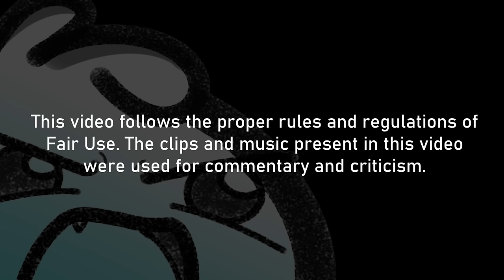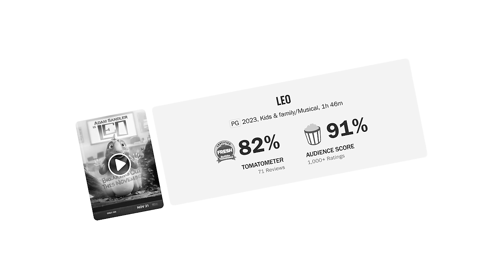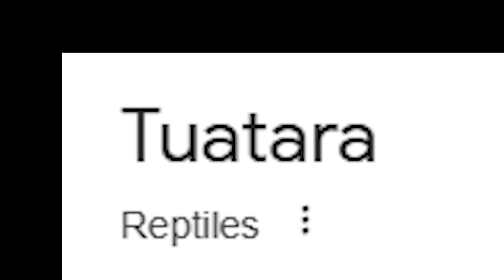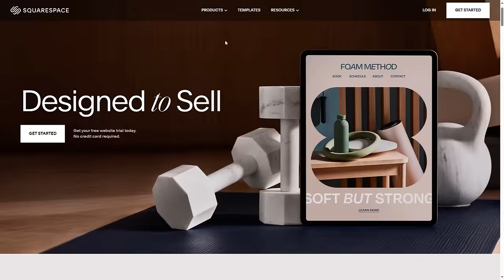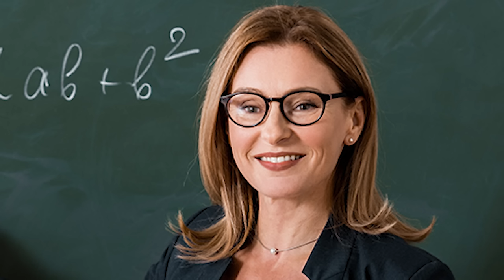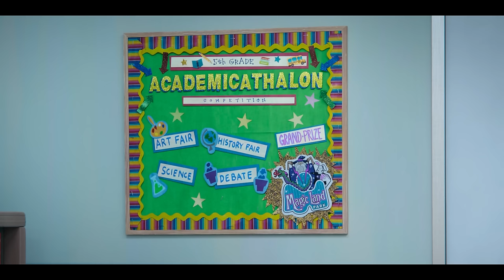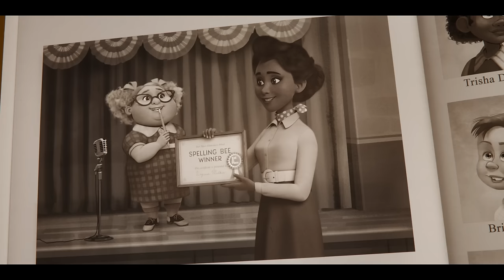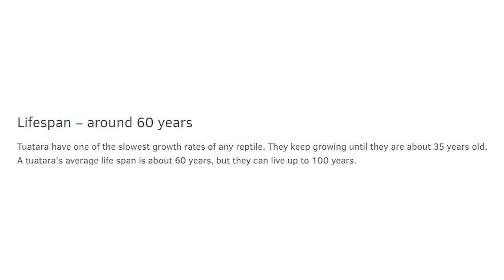Leo is really WEIRD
An Adam Sandler animated musical comedy about an aging lizard who becomes a bunch of 5th graders' personal therapist is more critically praised than an animated Disney movie that celebrate their 100th anniversary. What a weird time to be alive.

Was this all simply an ironic jab at Disney or does Netflix's 'Leo' really have some genuine aspects that deserve all the praise? Well let's find out!

0:00 Opening Skit
0:47 Intro
3:03 Commentary and Review
19:09 Verdict

Have a great day and a great life!

ᵈᵒⁿ'ᵗ ᵐᶦⁿᵈ ᵐᵉ ᕕ( ᐛ )ᕗ
Review
Commentary
beaniiebrian
beaniie
Leo
Netflix
Disney
Wish
Spider-Man: Across the Spider-Verse
Adam Sandler
Bill Burr
Sunny Sandler
Jackie Sandler
Sadie Sandler
Cecily Strong
Jason Alexander
Heidi Gardner
Stephanie Hsu
Rob Schneider
SquareSpace